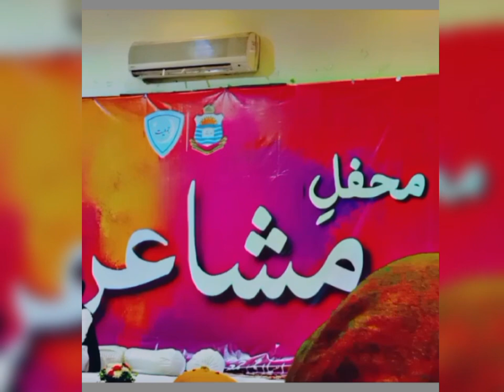محفلِ مشاعرہ || تہزیب حافی - پنجاب یونیورسٹی لاہور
This video contain content of Mehfil e Mushira at Punjab University l, host by Tahzeeb Hafii , the popular poet among youth of Pakistan.